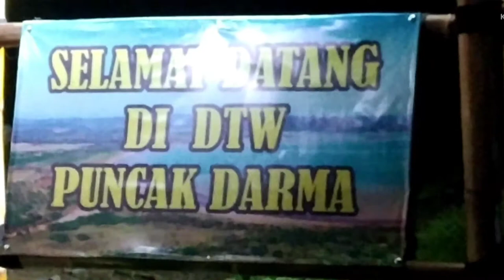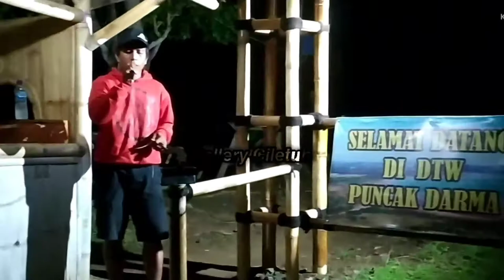ANAK YANG MALANG || Rhoma Irama || Cover Dangdut